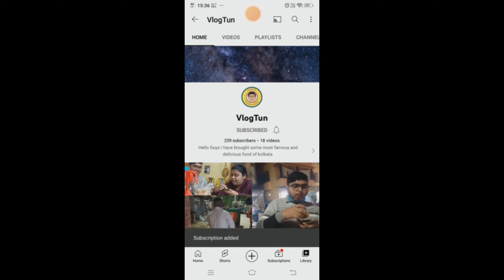Sumi Didi r biyer sokaler Vlog | Bangla Vlog | Indian vlogger | Vlogtun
Hello Guys!
I make personal vlog so visit my other vlogs to know more about my life and my personal memories and incident

Hi! Myself Shirsa Chatterjee
Wlcm to my channel please support me
to reach 1M